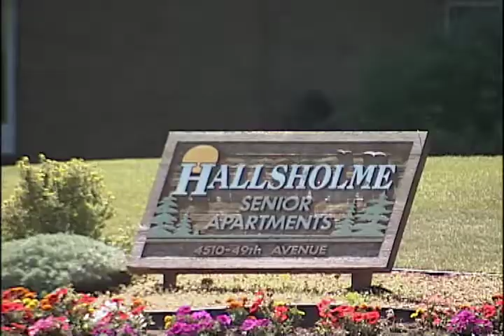NEWCAP NEWS JULY 26, 2015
Today's news stories from Lloydminster and surrounding area including: Centennial Church, Adult Wellness